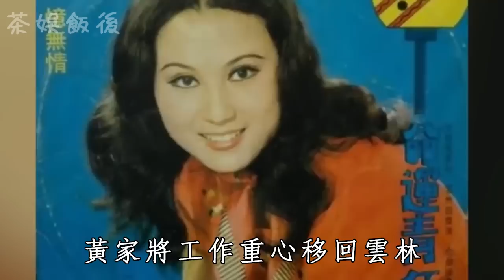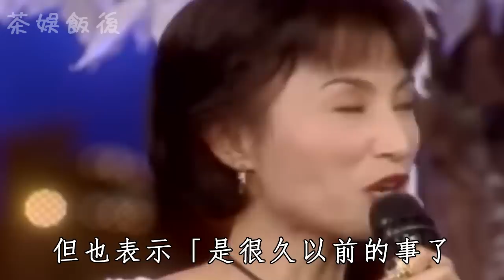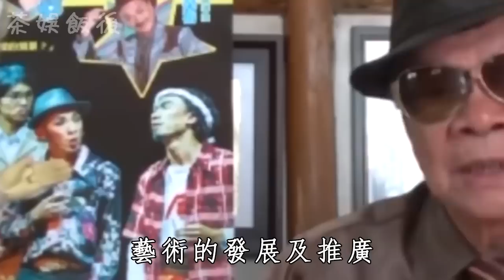布袋戲宗師黃俊雄之子遺憾離世！妻子痛哭爆去世原因，生前拼命工作累倒入院讓人心酸#黃俊雄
更多影片：
陳仙梅扛不住了崩潰大哭！拒嫁富豪嫁窮小子守8年活寡，獨養2孩兒子生病丈夫不管太唏噓#陳仙梅
高向鵬昏迷6月已睜眼卻不能動，耗光財產仍沒痊癒慘成活死人，無奈出院又被丟安養讓人心酸#高向鵬
彭雪芬爆紅時嫁入豪門，從受盡白眼不能上桌吃飯，到深受寵愛爽拿百億身家，竟是做了這樣的犧牲#彭雪芬
81歲林松義患病不能動遭兒子棄養，被趕出豪宅又挨傭人暴打，今無錢度日活不下去了！
67歲小亮哥慘患失智症，小13歲妻子卻轉頭賣財產，24年婚姻觸礁讓人心酸#小亮哥
遭閨蜜林憶蓮搶走丈夫，被拋棄後無錢度日又患上怪病，李宗盛前妻現狀太心酸#李宗盛
卓勝利患癌無錢醫拖病體打工，63歲遺憾離世讓人心酸，今生前慘狀曝光逼哭白冰冰#卓勝利
胡瓜前妻秀秀近況曝光！與胡瓜離婚真相不在隱瞞，丁安柔真面被揭開太驚人#胡瓜
與爸爸親密泡澡惹怒男友，曾寶儀18年無人敢娶太唏噓，49歲近況曝光遺囑洩露讓人心酸#曾志偉
蔣介石後人家道中落生活淒慘，靠妻子發家卻出軌嫩妹，今45歲買畫維生太唏噓#蔣介石
蔡衍明花20億建豪宅養7個嫩女，夜夜縱情聲色狂生10子，今65歲不婚原因曝光太震驚#蔡衍明
「小王爺」陳麗麗去世5年遺言遭洩露，與蔣經國關係終於瞞不住，至死都不結婚內幕讓人驚#陳麗麗
66歲費玉清近況曝光，千萬豪宅讓人震驚，身家過億卻去養雞內幕太心酸#費玉清
曾哲貞大仇得報！前夫林瑞陽與小三妻子被趕出豪宅，20億財產盡失淪為窮人#曾哲貞
郭台銘五子同父不同命，有的身家百億富比老爸，有的與家人翻臉200台幣都要省#郭台銘
77歲青山與子女分居近況讓人擔憂！4病纏身走路要人扶，當年妻子輕生內幕讓人心酸#青山
台灣歌后龍飄飄近況曝光，遠嫁新加坡窮小子，如今63歲活成這樣太驚人#龍飄飄
蔡咪咪隱退助丈夫發家卻被戴綠帽，忍15年無性婚姻一分不得，64歲險成階下囚無家可歸太唏噓#蔡咪咪
60歲歌王殷正洋驚傳命危？氣喘發作急送醫，3年無工作靠老本度日太唏噓#殷正洋
消失多年葉啟田近況曝光，成癡呆老人慘狀看哭白冰冰！妻子帶女兒離家無人照顧太唏噓#葉啟田
姚蘇蓉爆紅時下嫁窮小子消失30年，今76歲晚年生活曝光，與子女2年不見內幕太心酸#姚蘇蓉
71歲陳水扁近照曝光！患重度呼吸中止症險失智，急入院躺病床不能動太心酸#陳水扁
鄧麗君去世27年，男友現狀終於曝光！年過半百已育2個孩子，卻多年不願回台灣為愛人掃墓#鄧麗君
台灣歌后張清芳太狠了！爆紅時嫁豪門甘做女傭15年，53歲離婚爽拿15億！張清芳 張清芳嫁豪門做傭人忍辱負重15年53歲離婚爽拿15億太狠了
張艾嘉做富豪情婦釀下大禍，兒子遭綁險斷子絕孫，今近況曝光與劉文正真實關係瞞不住#張艾嘉
費貞綾一脫成名做富豪情婦，39歲出家卻與4男同進同出，72歲眾叛親離成獨居老人太唏噓#費貞綾
王偉忠驚傳急做心臟手術？與妻子無性婚姻36年內幕驚人，和楊千霈真實關係終於瞞不住#王偉忠
歌仔戲四大天王現狀！兩人已經去世，楊麗花喪夫遭趕出豪宅，葉青失踪20年近況讓人擔憂#楊麗花
張鎬哲娶富婆當軟飯男42歲喪妻，妻子屍骨未寒卻與人婦不倫戀，60歲遭現世報無人養老晚景淒涼#張鎬哲
同嫁連家兄弟，蔡依珊、路永佳妯娌不同命，一個受盡寵愛獲上億身家，一個丈夫出軌嫁豪門卻靠打工度日#連勝文
67歲黃香蓮自爆婚姻真相，下嫁二婚男成三孩後媽，隱退18年又複出撈金內幕太驚人#黃香蓮
孔蘭薰臥床不起緊急送醫，丈夫出軌又遭女兒騙光養老金，76歲遭趕出豪宅靠賣唱度日#孔蘭薰
楊振寧99歲驚傳去世！遺產分配讓人震驚，清華2字回復去世真相太氣憤#楊振寧
張菲遺囑曝光！10億身家全留孫子內幕驚人，今70歲淪為蕉農讓人心酸#張菲
潘安邦52歲去世真相曝光！巨額遺產母親一分不得，妻爽拿9億卻將丈夫骨灰丟進大海#潘安邦
趙寧65歲去世原因惊人！妻子不出席葬礼内幕曝光，与林青霞关系终于瞒不住#趙寧
「女戰神」主播真面目被曝光！家庭幸福每年爽賺800萬，54歲卻自爆已備好身後事太震驚
「卜派歌后」蔡一紅一生未婚，68歲去世原因驚人，死訊被瞞3個月內幕曝光#蔡一紅
朱慧珍未婚先孕遭男友繼父摸下體！25歲生一女卻被掃地出門，今女兒離世成獨居老人太心酸#朱慧珍
國際影後22歲主動獻身，遭成龍父子輪流玩弄，36歲沒人要無奈下嫁三婚男#成龍
狄鶯给兒喂乳12年陪睡15年，當眾舌吻3小時才满足，今与兒子深陷「墮胎門」內幕令人嘔#狄莺